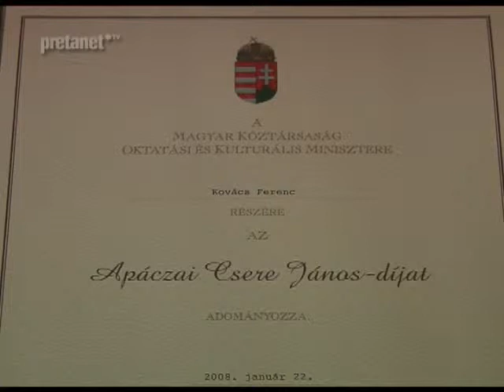Apáczai-díjat kapott Kovács Ferenc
Apáczai-díjat kapott Kovács Ferenc, a balassagyarmati Balassi Bálint Gimnázium tanára